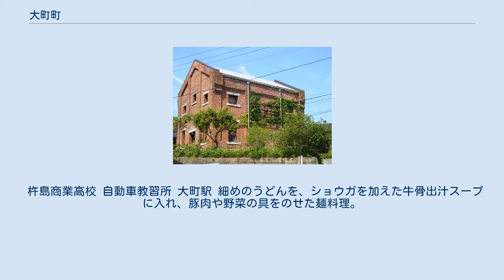大町町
大町町（おおまちちょう）は、佐賀県のほぼ中心に位置する町で、杵島郡に属する。
 佐賀市の西側約20 kmの内陸部に位置する。
総面積が佐賀県下では最小で、東京都千代田区とほぼ同じである。
 気候は北部の丘陵の影響により温暖で、降水量も比較的多い。
 町内には2つの大字がある。
 2007年11月13日に隣接する武雄市に合併協議を申し入れた。
武雄市側も事前協議に応じる姿勢を見せていたが、2010年7月、同町は町民の意向が変わったとして合併協議申し入れを撤回した。
 大町町は、杵島郡選挙区（大町町・江北町・白石町）に属し、選出される佐賀県議会議員の定数は2議席である。
 主な産業は農業（米、麦、キュウリ、イチゴなど）および畜産（養鶏）。
 かつては町内に杵島炭鉱があり産炭地として栄えたが、1960年代のエネルギー事情の変化により閉山した。
 統計はすべて2010年10月1日時点。
 杵島商業高校 自動車教習所 大町駅 細めのうどんを、ショウガを加えた牛骨出汁スープに入れ、豚肉や野菜の具をのせた麺料理。
第二次世界大戦後、炭鉱員が中華料理店でよく食べていた。
常連客の一人が「たろめん食堂」を開いて提供したが、2008年に閉店。
懐かしむ有志が2010年に8店で復活させ、ご当地グルメとしてまちおこしに活用している。
 大町煉瓦館 ソウケ市の様子